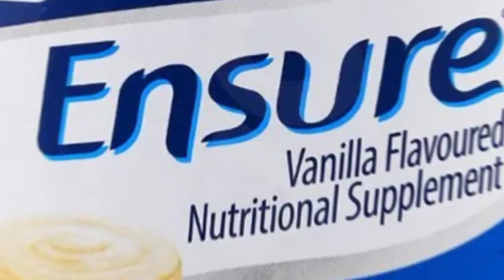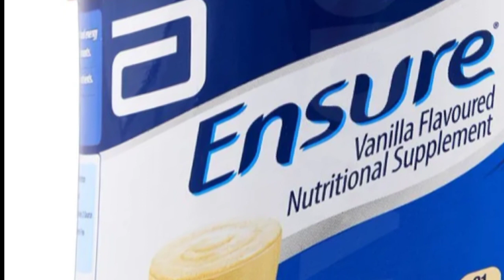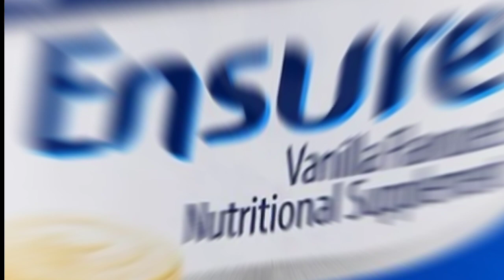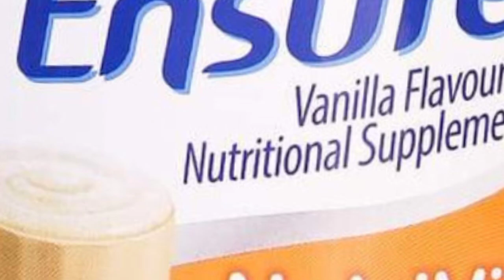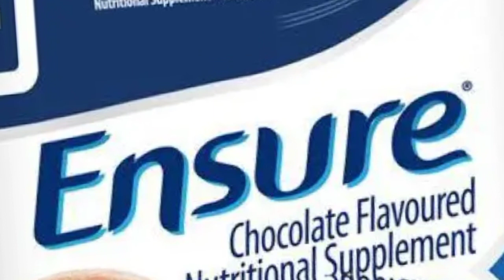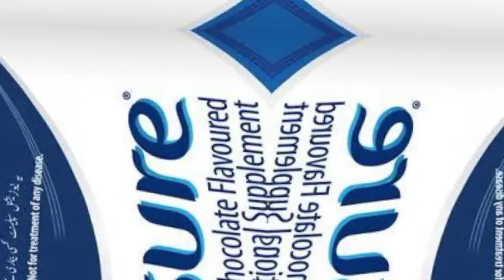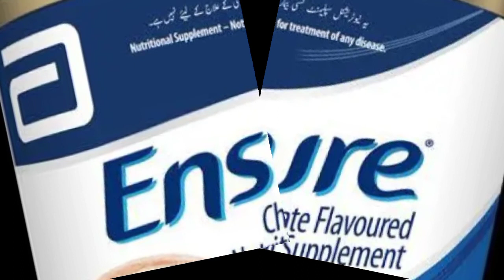Ensure Milk Powder Benefits In Urdu | How To Use Ensure Milk | Ensure Review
Topic :Ensure Milk Powder Benefits In Urdu | How To Use Ensure Milk | Ensure Review
In this video i am doing honest review of ensure milk powder supplement.I will explain ensure milk powder benefits in urdu.I will also discuss about how to use ensure milk and how to make it.so here is full detailed review of ensure milk powder hope you will like it.

Ensure is a brand of nutritional supplement that is often used to provide additional nutrition to people who may not be getting enough nutrients from their regular diet. The supplement is available in both shake and pudding forms, and comes in a variety of flavors.

Ensure is typically used to meet the nutritional needs of people who are at risk of malnutrition, including older adults, people who are recovering from surgery or illness, and people who have difficulty eating due to a chronic condition. It is also used by some athletes, bodybuilders, and others who need to increase their calorie and nutrient intake.

The supplement contains high levels of protein and carbohydrates, as well as vitamins and minerals. It is designed to help improve overall health and well-being by providing the body with the nutrients it needs to function properly.

Some of the benefits of using Ensure include:
-Providing extra energy and strength
-Promoting muscle strength and recovery
-Supports healthy immune system
-Provides balanced nutrition
-Helps to maintain a healthy weight
-May improve appetite and digestion

It is generally considered safe for most people to use, but as with any dietary supplement, it is best to consult a healthcare provider before starting to use ensure, especially if you have any pre-existing health conditions or are taking any medications.